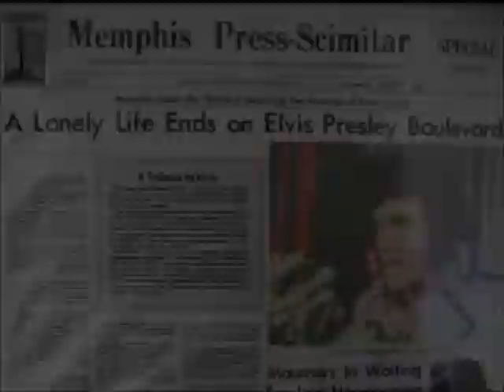Rorschach Test - Elvis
Artist: Rorschach Test (USA)
Album: Unclean (1998)
Video: Unnoficial
Song: Elvis
Lyrics:
Look what you started, Elvis
Surely there will be hell to pay, go/
You stole our morals
And you led the whole damn world astray, go/
And then The Beatles came
And got us hooked on L.S.D/
"Nine revolutions" scream
The happy Manson Family/
Yeah, look what you started, Elvis
Look what you started/
Look down upon us, Mother Mary
We've been seeing things, go/
Hear my confession, Father
Kindly quick forgiveness bring, go/
This world has killed its gods
And resurrected J.F.K/
While all his relatives
Make laws that even they cannot obey
No fucking way/